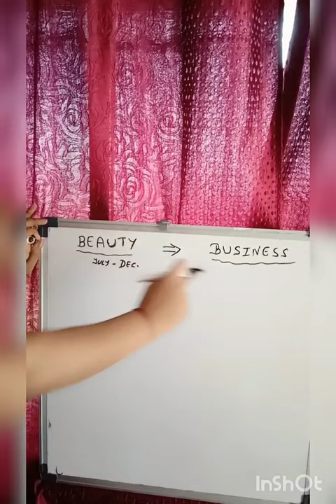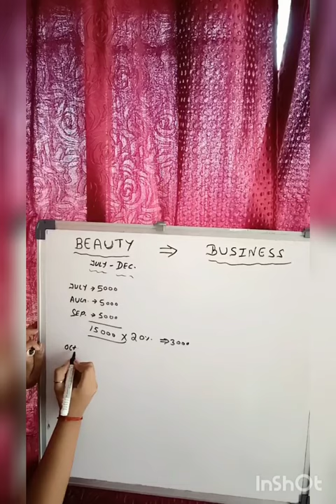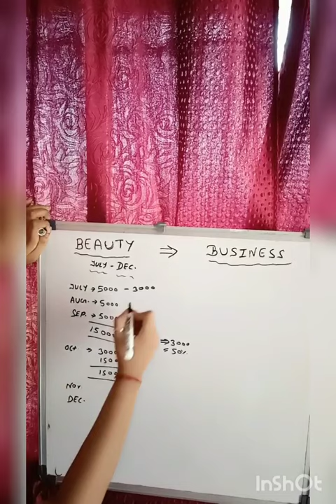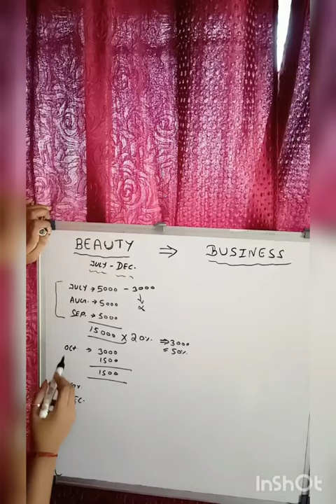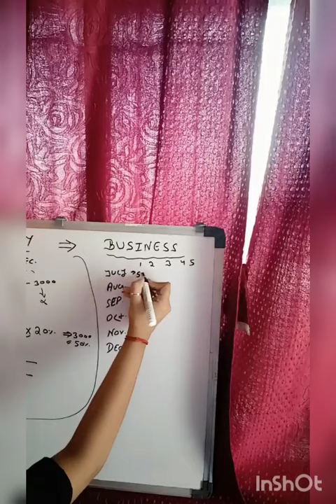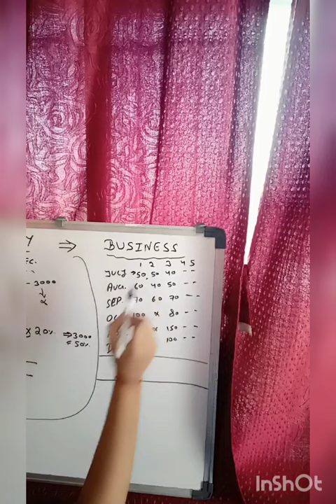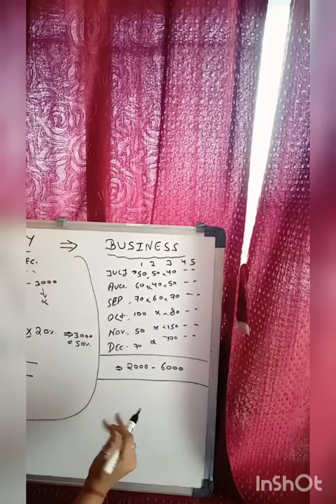Beauty bonanza And Business Bonanza In Deatils